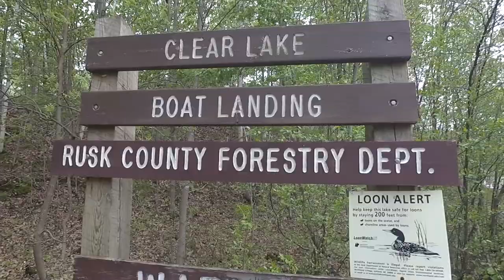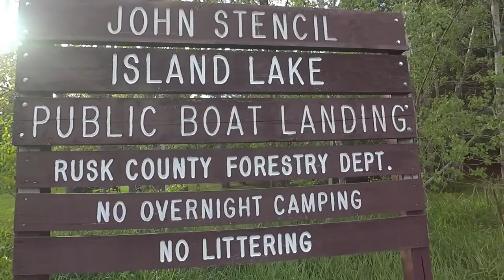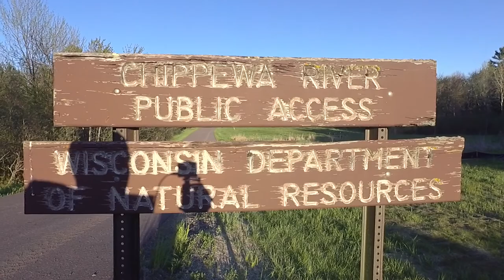Fishing Northern Wisconsin Boat Landings on Clear Lake, Sand Lake, Island Lake and Deer Lake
I decided to fish all the boat landings that I could on my way home, on a cloudy afternoon in Northern Wisconsin, between Rusk County and Sawyer County. I casted for about an hour at each location. My bait of choice were casting spoons, including my new Johnson Silver Minnow weedless casting spoon (which I ended up losing on a snag).

My first stop was Clear Lake. The lay of the land and weeds looked fantastic. But they did not produce any fish for me, any fish that liked the spoons I was casting anyway. I will definitely be visiting Clear Lake again, but with my kayak. The lake looked great. The weather may have played a roll in why the fish were slow.

My second stop was Sand Lake. The weather started getting a little better. This boat landing didn’t produce any fish for me either, but the lay of the land wasn’t great for casting from this boat landing. But, the part of the lake directly across from the boat landing, about a mile or so away, looked AWESOME. I will definitely be adding Sand Lake to my list of lakes to visit with my kayak. I don’t know how busy the lake is on a nice day, but there were quite a few houses around the edge. If I can get on there on a quiet day with not much boat traffic, I’m sure this lake will produce. I truly wish I could cast a mile to the other side.

My next stop was Island Lake. The weather was beautiful at this point. The clouds had moved away and the sun was shining. I still didn’t catch anything from the landing, but this boat landing looked like an amazing spot. Definitely looked like it would produce fish. But maybe live bait or a different type of lure would have enticed a hungry fish to feed. Very beautiful lake. Definitely worth another visit.

My next stop I had to drive through, which was Amacoy Lake in Bruce. There was a tornado that went through Amacoy lake a few days before, and the clean up was still taking place.

My next stop was the Chippewa River, which had been affected by the amount of rain that has been falling in the area. There was no place to fish, the water was fast and high.

My final stop was Deer Lake. I have never fished this lake. I didn’t know if the lake held fish. It is a really nice looking lake with a DAM on the southern end, near the boat landing. This was the only stop that produced a fish. Albeit it was a small Northern Pike, a fish is a fish. I was glad to catch anything, especially on a lake I have never fished.

Equipment
Camera - Garmin Virb Ultra 30
Accessories Kit for Garmin Virb Ultra 30
Editing Software - iMovie
Laptop - MacBook Air

Fishing Equipment
Johnson Silver Minnow Casting Spoon
Shaddock Fishing 30Pcs Mixed Fishing Metal Lures Colorful Metal Casting Fishing Spinner Baits Spoon Fishing Lures Sharp Treble Hooks Tackle Kit
Noeby Baitcasting/Spinning Fishing Rod Lightweight 2 piece Portable Fishing Rod Medium-Action IM8Graphite Pole 40-ton Toray Carbon Fiber Blanks for Freshwater Bass